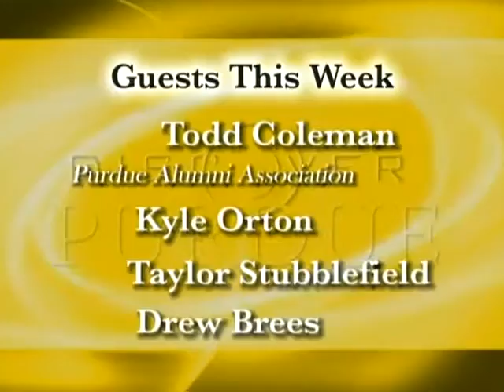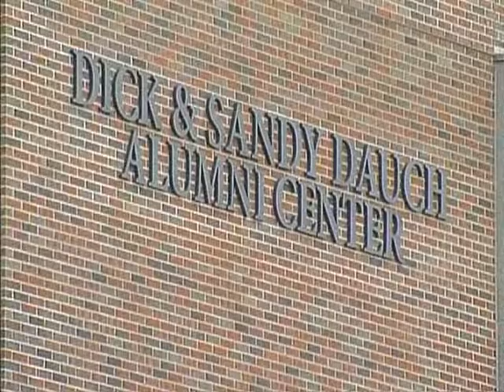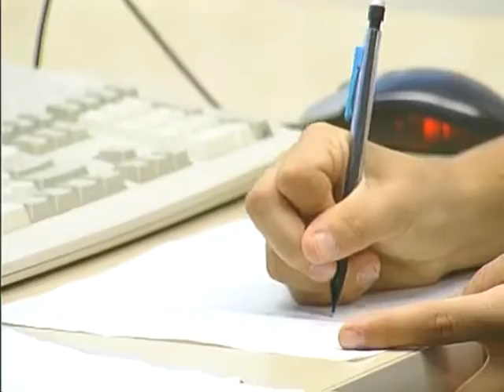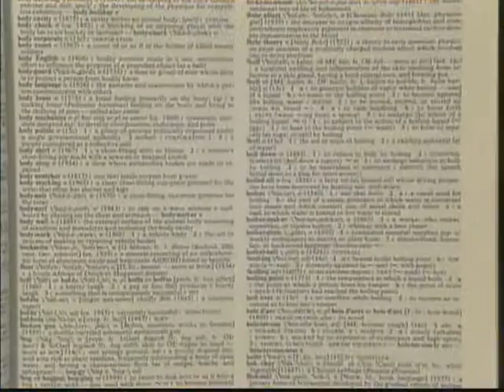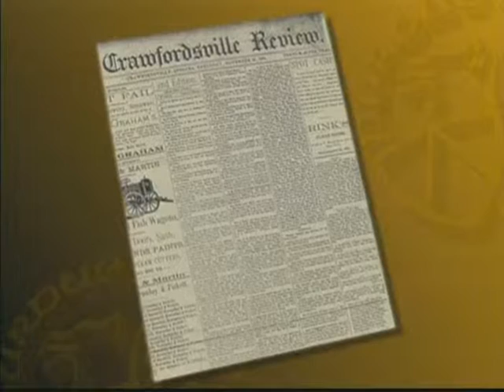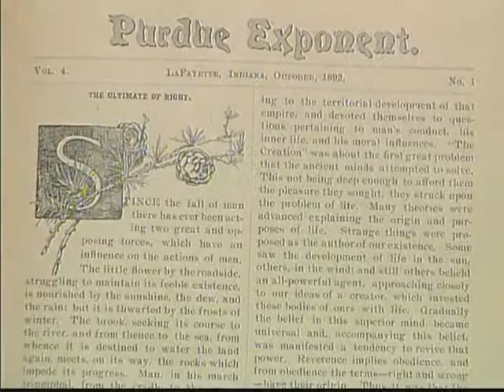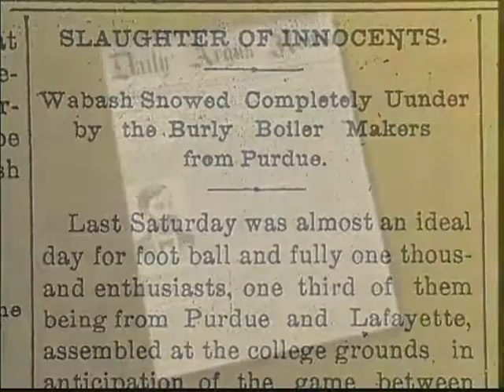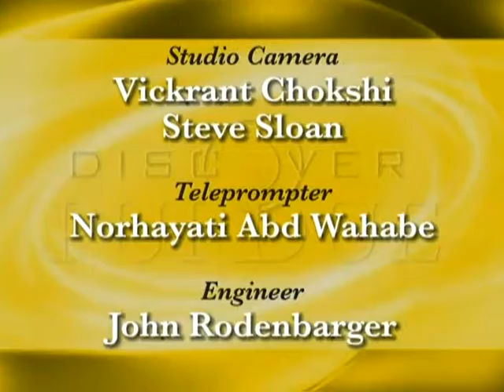Discover Purdue Jan31 05